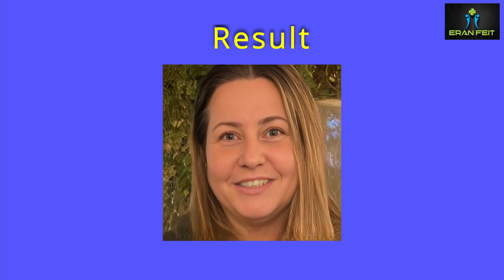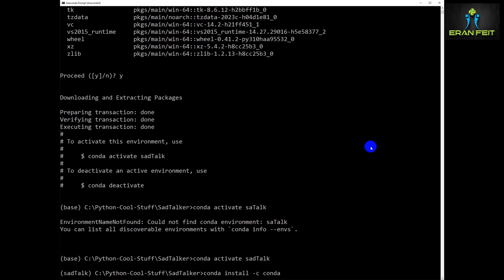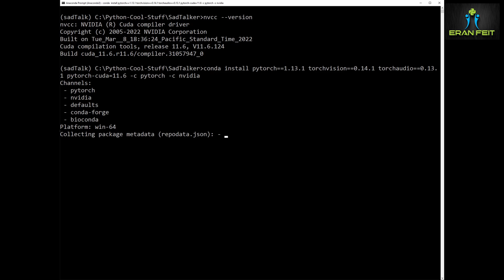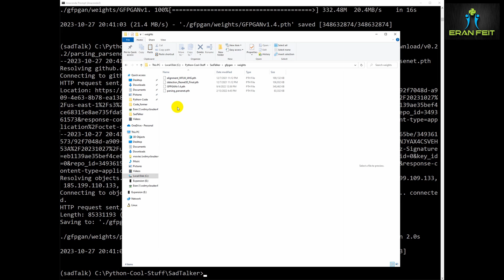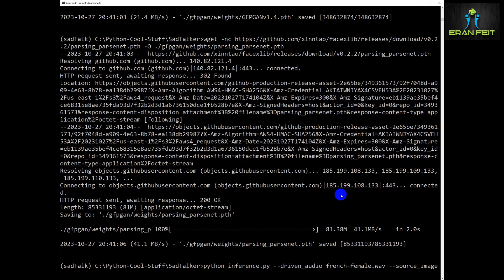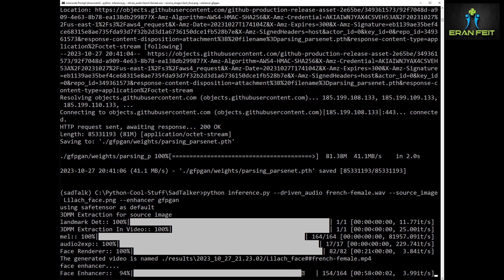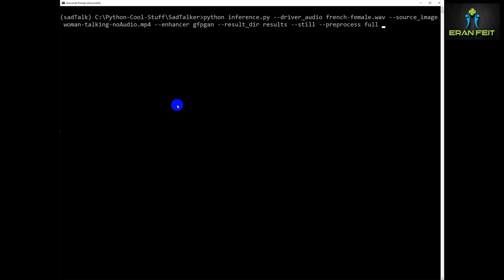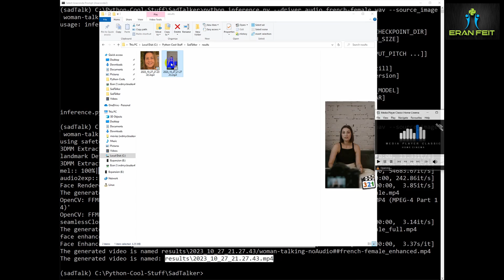Lip sync | Bring Your Image to Life using Sadtalker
In this tutorial we will use the Sadtalker in order to bring an image or video back to life , along with lip sync.

This tutorial has 3 parts :

Section 1: Setting up the Environment
Section 2: Bring to life based on image and audio
Section 3: Bring to life based on video and audio

recommended courses and books
If you’re just beginning, I recommend this step-by-step course designed to introduce you to the foundations of Computer Vision

If you’re already experienced and looking for more advanced techniques, check out this deep-dive course